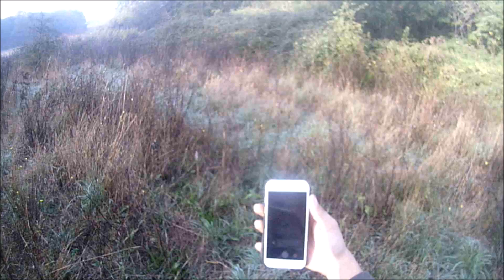chasse a la grive n1 2018 2019